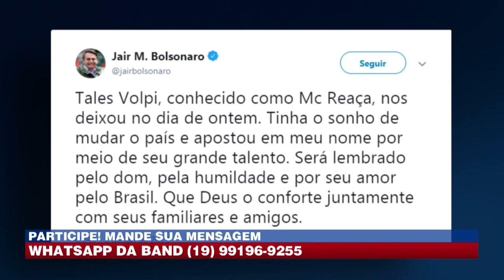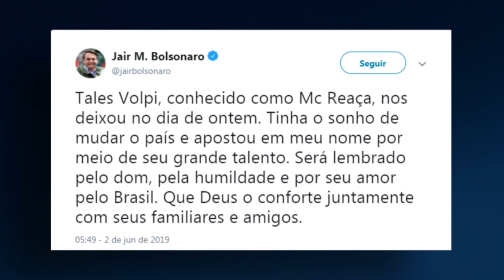Nas redes sociais: Bolsonaro lamenta a morte de "MC Reaça"